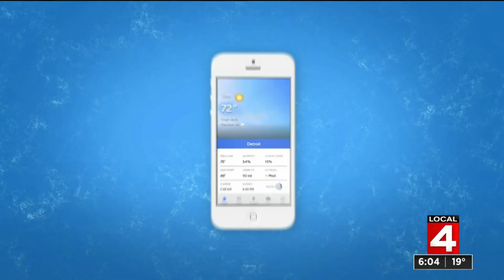Local 4 news at 6 -- Feb. 17, 2021